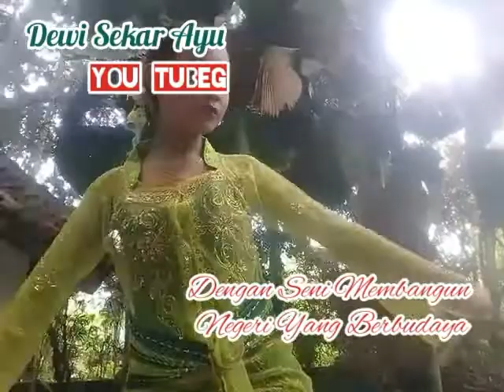Jantur Cilikan Ebeg Putra Giri Tumpeng Jaya